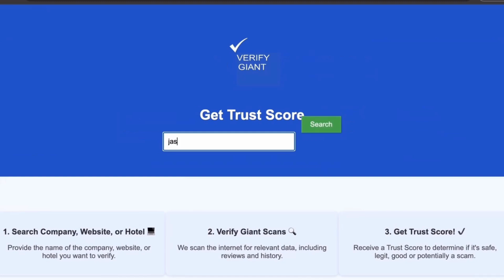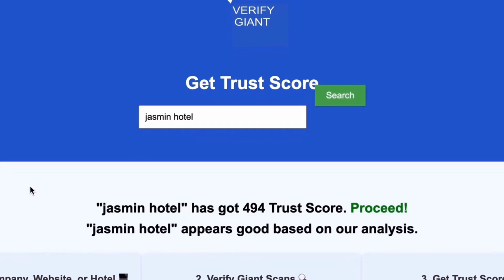Fairfield Inn Suites Anaheim North Buena Park Review Buena Park United States of America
In this video, we dive deep into our review of the Fairfield Inn & Suites Anaheim North in Buena Park, California. Discover why this hotel is a top choice for families and budget travelers alike. We cover the hotel’s amenities, comfortable stays, and its prime location near popular Anaheim attractions. Whether you're planning a family vacation or a business trip, our insights on this Marriott property will help you